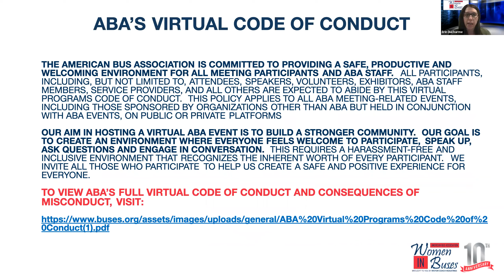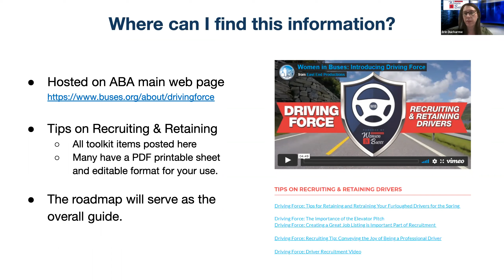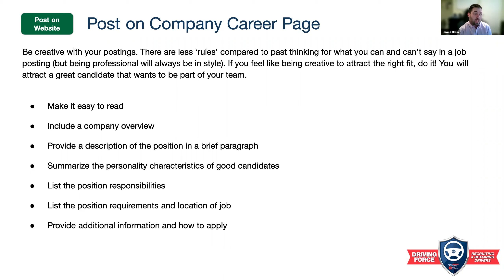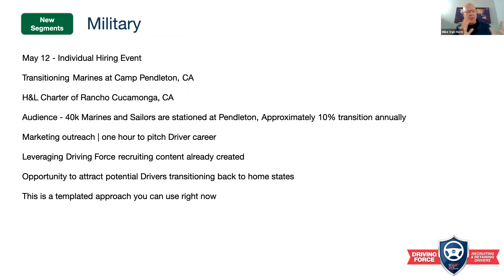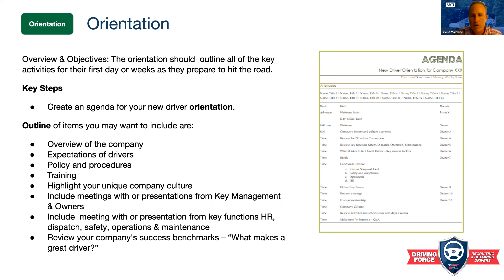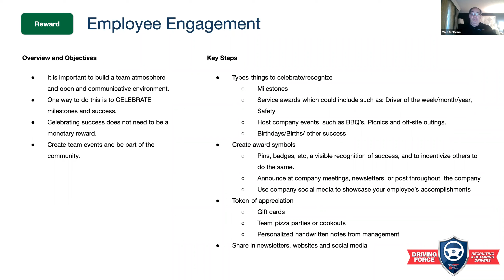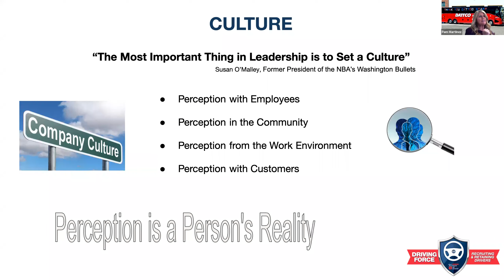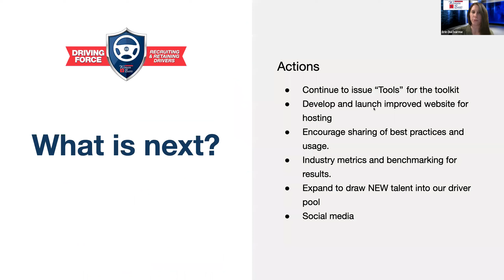What is Driving Force? The Best Tool You Can Have in Your Recruitment Toolkit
Created by the ABA's Women in Buses Council, Driving Force is a program designed to tackle the nationwide driver shortage by providing industry operators tips and tools to recruit and retain their most valuable asset: Drivers.